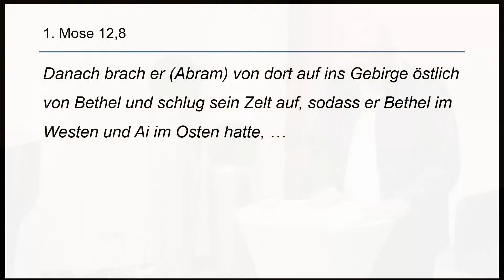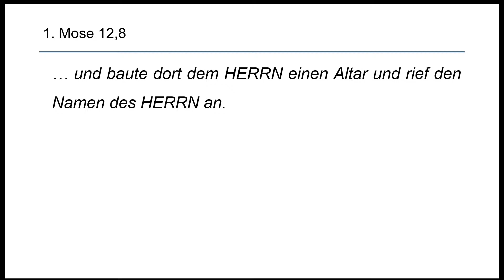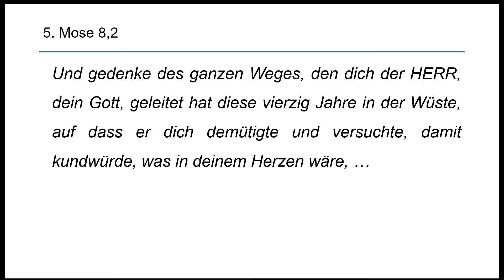Predigt 2023-02-19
Live-Gottesdienst am 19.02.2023 um 10:30 Uhr
Thema: Schattenboxen